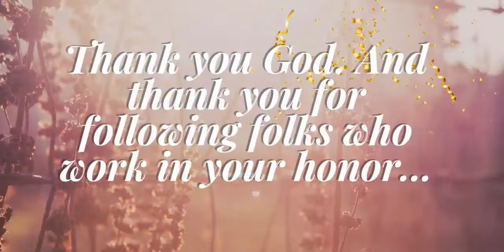"Help Them to Keep it Up" Sermon by Rev. Sinclair C. Frasier; Exodus 17:12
Welcome to our Virtual Sunday Service with the introduction & his second sermon of our newly post conference assigned pastor, Rev. Sinclair C. Frasier. Musical Ministry by The Mt. Zion's Gospel Choir.

Sermon Scripture:  Exodus 17:12 (KJV)
Sermon Subject:  "Help Them Keep it Up"

If you would like to support our ministry, you may make your tithes & offerings via Givelify.com. Search for Mt. Zion AME Church's zip code: 29445

Mt. Zion AME Church, Goose Creek is a member of the 7th District of African Methodist Episcopal Church. Under leadership of our Presiding Rev. Dr. Allen W. Parrot, Presiding Elder & Bishop Samuel Green, Sr.